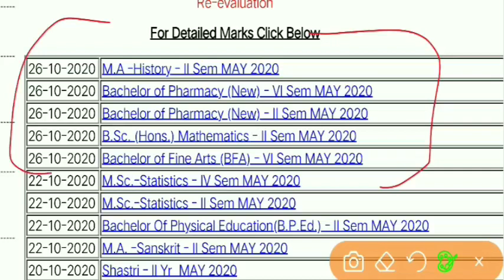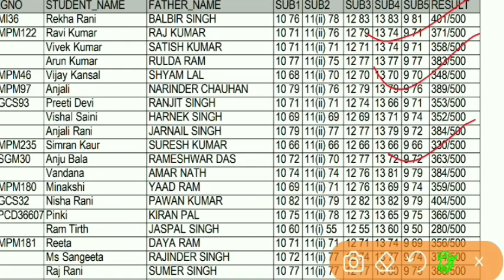KUK UNIVERSITY RESULT आ चुके हैं 💯 | kuk university latest news | kuk result update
kuk university latest news | प्रमोट results आ चुके हैं 💯 | kuk result |kuk news | kuk result update

Related search 👇

kuk result
kuk result update
kuk news
kuk
kurukshetra university
kuk university results update
kuk latest update
kuk results
kuk promotion result
kuk result kab ayega
kuk result kaise dekhe
kuk result kaise check kare
cdlu bed exam 2020
cdlu exam news today
cdlu university sirsa admission 2020
gju university GJU Hisar Admission 2020gju online exam kaise hota hai
gju online exam
gju distance reappear form online
gju distance education
gju final year exam 2020
Gju Distancecrsu exam notification 2020